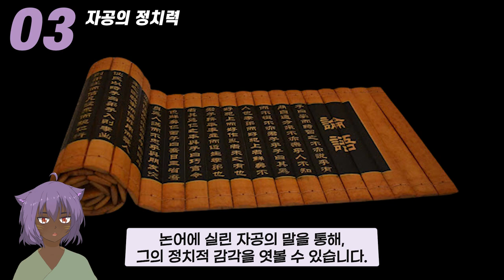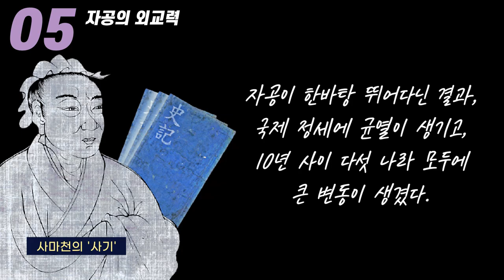자공/단목사 3분 요약⎮공자의 다재다능했던 제자✏️ ⎮중국 춘추전국시대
공자의 사상과 논어를 더 깊게 이해하고 싶다면, 공자의 제자들에 대해서 알아둘 필요가 있습니다. 이번 영상에서는 자공(단목사)라는 인물에 대해서 요약정리를 해 봤습니다! 재밌게 봐주세요 :-)